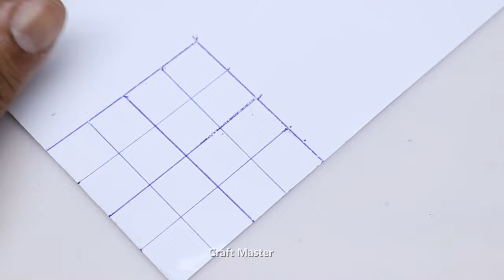How to make Mini Water Pump high pressure - 775 motor Water Pump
How to make a powerful water pump at home. It's too simple to get a mini water pump at home

- 775 motor Water Pump
How to make Mini Water Pump high pressure

And turn on post notification by clicking the bell icon 🔔 next to the Subscribe button so that you will get notified as soon as I upload a new video for you guys